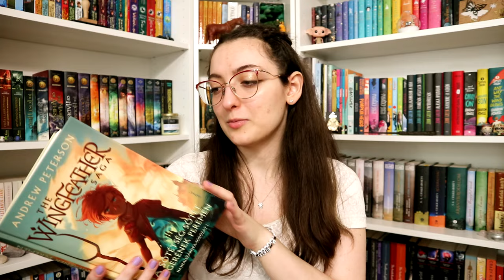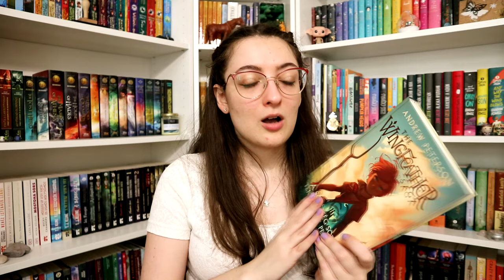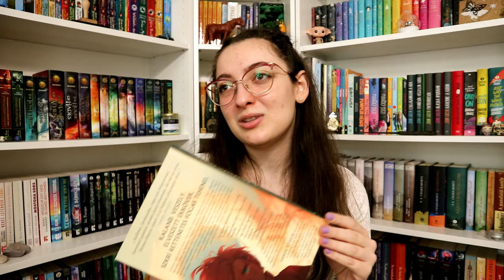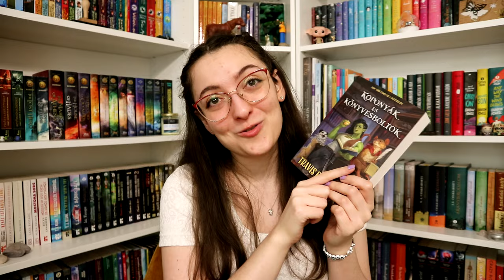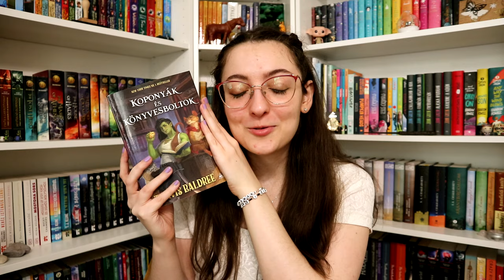Ezt olvastam márciusban | 2024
Említett könyvek:
J. K. Rowling: Harry ​Potter és a Főnix Rendje (Harry Potter 5.)
Andrew Peterson: A ​Sötétség sötét tengerének peremén (Hajnalszárnya 1.)
Travis Baldree: Koponyák ​és könyvesboltok (Legendás latték 0.)

0:00 Bevezetés
1:29 Harry ​Potter és a Főnix Rendje
2:14 A ​Sötétség sötét tengerének peremén
8:47 Koponyák ​és könyvesboltok
12:17 Befejezés